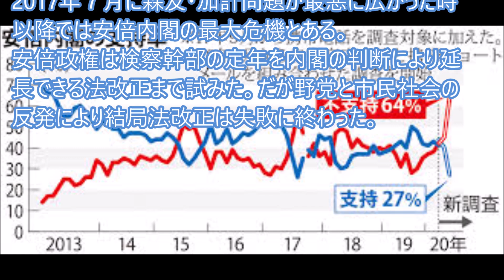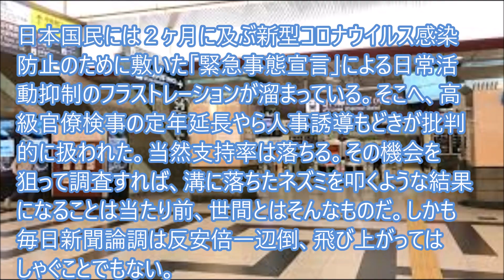グロッキー安倍首相、不支持は64％と舞い上がる隣りのマスコミ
韓国は安倍政権を強く敵視している。その中央日報が、毎日新聞が外部に委託した直近の世論調査結果で、安倍内閣に対する支持率が27％まで落ち込んだと報じている。不支持率は６日調査時より19ポイント上昇の64％だった。